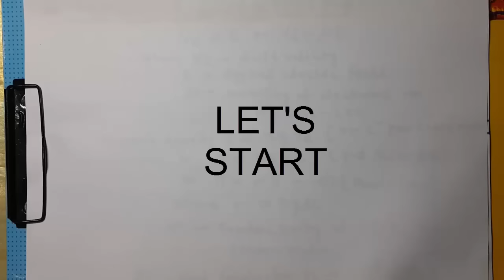SEMICONDUCTOR PHYSICS | PART-2 | EDC | BSNL TTA(JE) |JTO| PSU | OTHER ENGINEERING EXAMINATION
Hello Students,
In this video I have covered an important topic from examination point of view of Basic Engineering (Electronics Devices and Circuits)

This is the part-2 of semiconductor physics in which we have covered some important relations like current densities,mobility,Einstein relationship,diffusion current,drift current,diffusion etc.

This topic is important for the formation of electronics devices and circuits and many questions were asked in BSNL JE(TTA) and JTO and other Competitive Examination during the last years.

Thanks